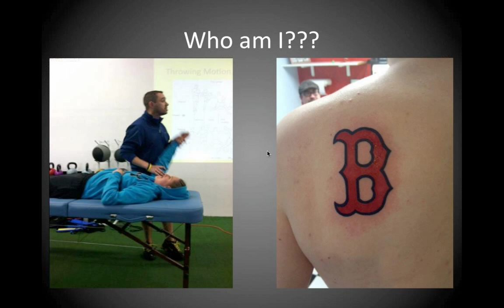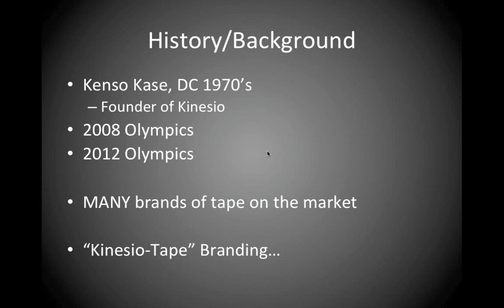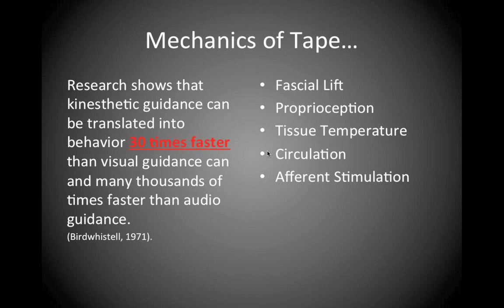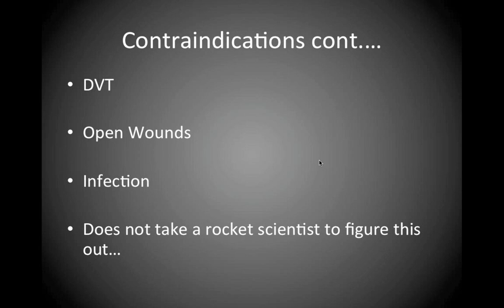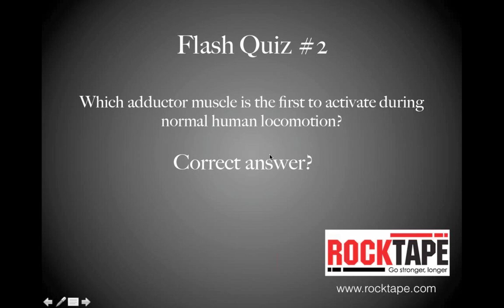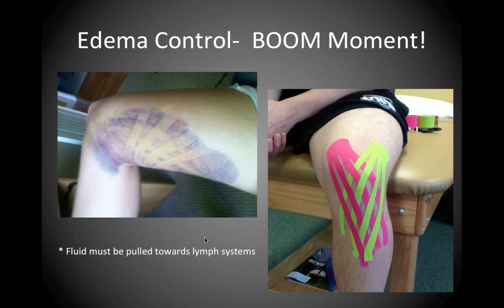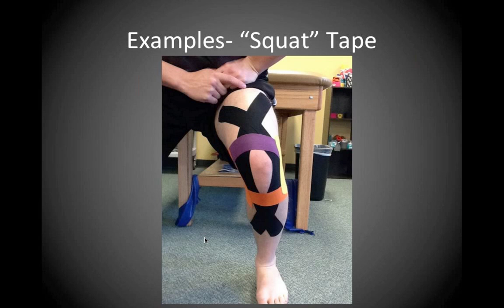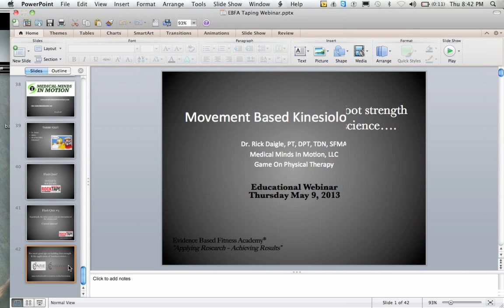Movement-Based Kinesiology Taping with Rick Daigle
Kinesiology Taping has long been a technique used by clinicians and athletes worldwide.  It wasn't until the 2008 Olympics and especially the 2012 Olympics that the public began to learn more about this innovating technique.

The philosophy is to target the human body's largest organ; the skin; and use it as a modality for healing.   By creating a lift, decompressing the subcutaneous layer, offering increased proprioception we can make significant changes to function.

Join Rick Daigle of Medical Minds in Motion as discusses the philosophy behind the tape and how we use a movement based assessment formula for driving the use of Kinesiology Tape.